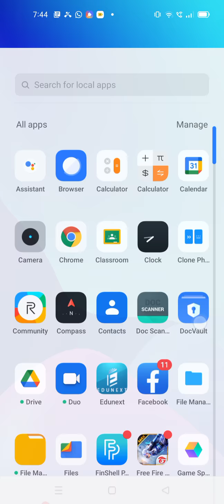Pro girdhar barrmounde match